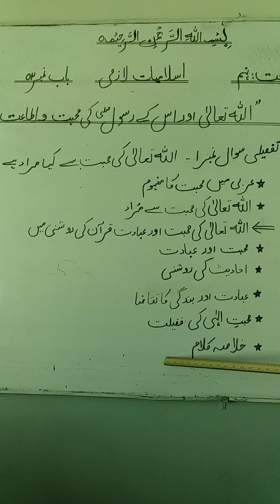30 March 2021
باب نمبر 2 سوال نمبر 1